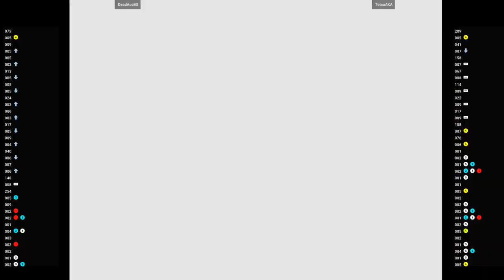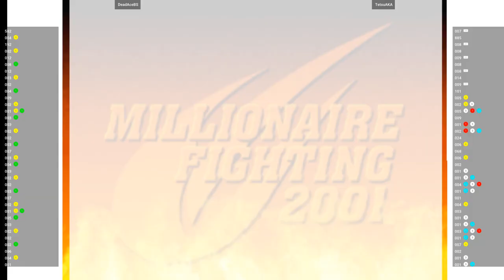CVS2 - DeadAceBS VS TetsuAKA